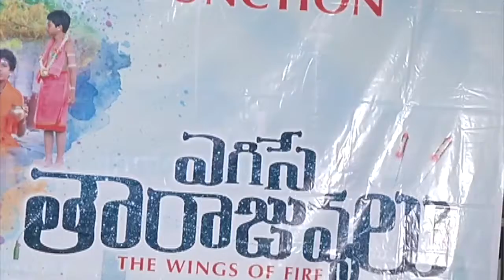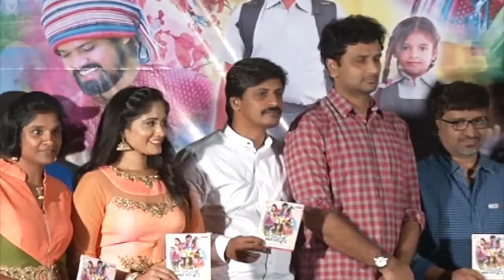Egise Tarajuvvalu Movie Pre Release Function | Sekhar Kammula | Vijay Devarakonda | Kathi Mahesh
Welcome to the Global TV YouTube channel, The destination for premium Telugu entertainment videos on YouTube. Global TV is a Leading Digital Telugu Entertainment Channel, This is your one stop shop for discovering and watching thousands of Indian Languages Movies, etc.